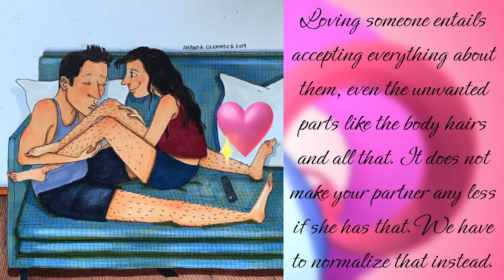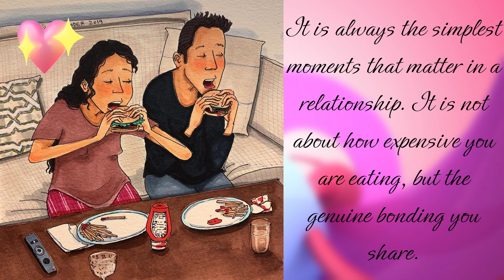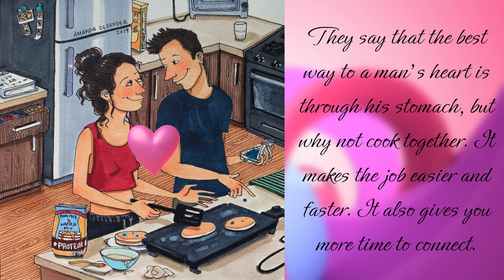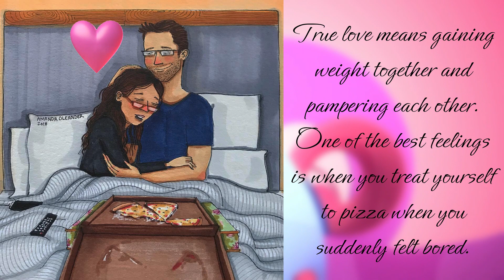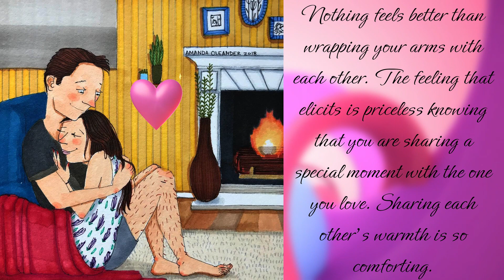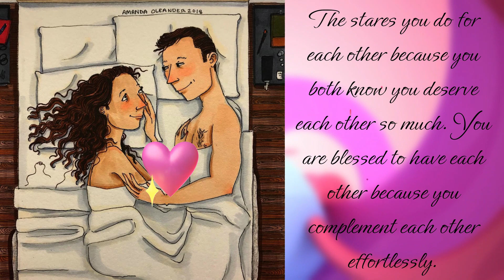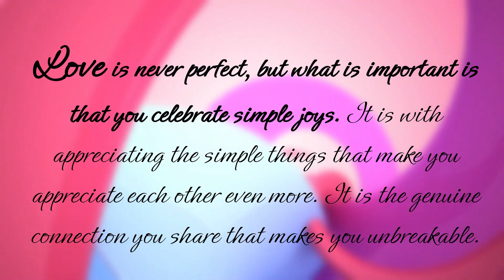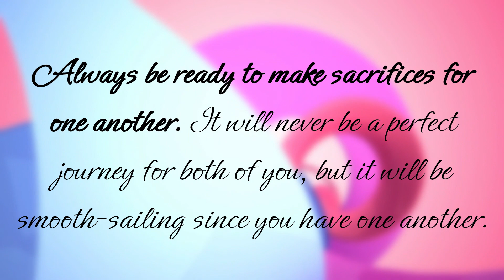TRUE LOVE MEANS...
Couples can easily edit their relationship online, showcasing just the picture-perfect moments, thanks to the existence of social media. We are all aware that every relationship contains defects that are not visible through the lens of the camera.

Amanda Oleander a Los Angeles, California-based artist, depicts what genuine love looks like via her magnificent artwork.